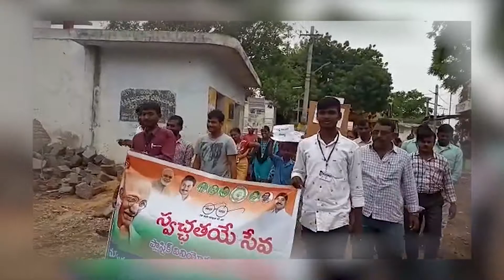రాయవరం గ్రామంలో స్వచ్ఛతే సేవ ఈ కార్యక్రమం.